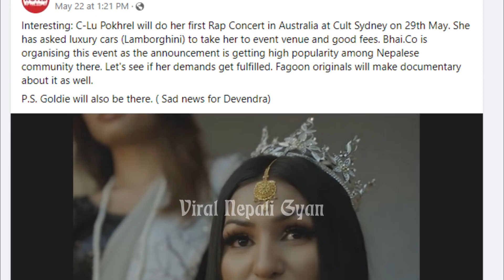C-Lu Pokhrel Concert in Australia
After Gbob, there is a rumour that  C-Lu Pokhrel will be doing her first concert in australia.